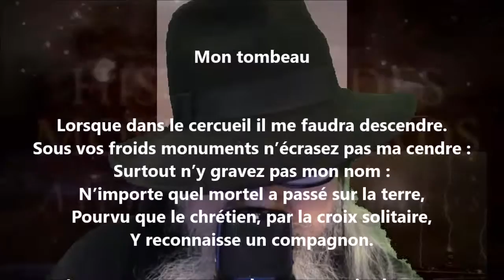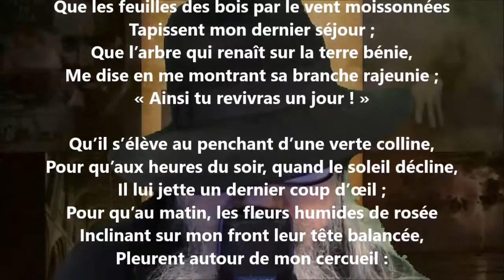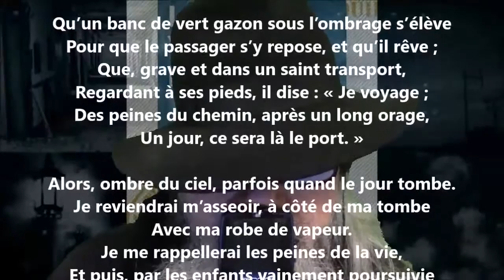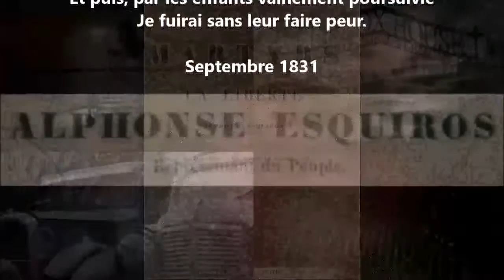Mon tombeau - Alphonse Esquiros lu par Yvon Jean